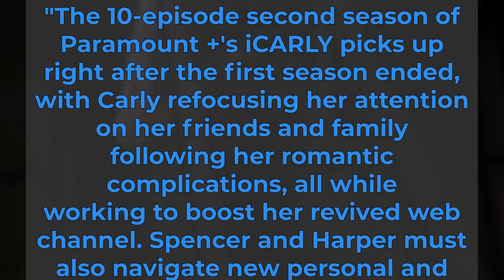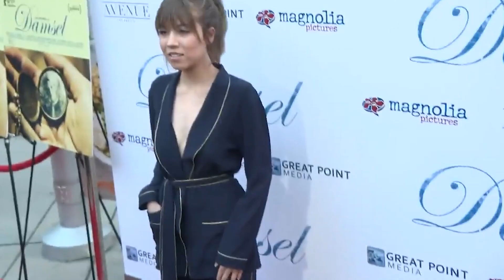ICARLY SEASON 2 Will Be DIFFERENT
Hello everyone and welcome back to the channel! In this episode, we are going to reveal everything we know so far about the iCarly reboot 2 and how the revival is different from the original show. We've been waiting years for our favorite characters to reunite, and now it's time to enjoy it! Stay till the end to know all the significant differences from the original Nickelodeon classic that concluded nearly a decade ago.

Good news, iCarly is officially back on Paramount + and those people who have already watched the first season of the revival can confirm that it is a little different from the original Nickelodeon show. The first season aired in June 2021 and it featured many of the audience's favorite actors returning to the show, as well as introducing us to some new faces. All the fans who have watched the first season, all claim that the show shares many core qualities with its predecessor and seems to even chase that original audience.

And now, it was recently announced that the new hot fresh season 2 is ready to drop on April 8th, and those episodes and the series will stream exclusively on Paramount + in the U.S., Canada, Latin America, Australia, and the Nordics. The official description of the iCarly Season 2 says, "The 10-episode second season of Paramount +'s iCARLY picks up right after the first season ended, with Carly refocusing her attention on her friends and family following her romantic complications, all while working to boost her revived web channel. Spencer and Harper must also navigate new personal and career developments, while Freddie balances raising Millicent with a new app and a new girlfriend. The series stars Miranda Cosgrove as Carly, Jerry Trainor as Spencer, Nathan Kress as Freddie, Laci Mosley as Harper and Jaidyn Triplett as Millicent." It seems like there are so many things that are very different right now.

TRENDING PLAYLISTS YOU SHOULD SEE